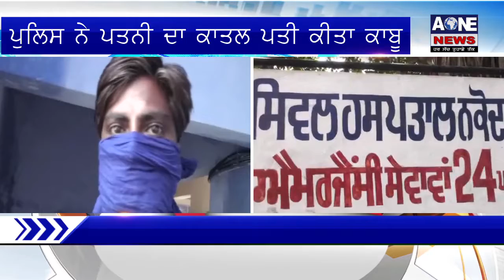Aone Punjabi News | Nakodar | ਪੁਲਿਸ ਨੇ ਪਤਨੀ ਦਾ ਕਾਤਲ ਪਤੀ ਕੀਤਾ ਕਾਬੂ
What'saap no.94784-84087